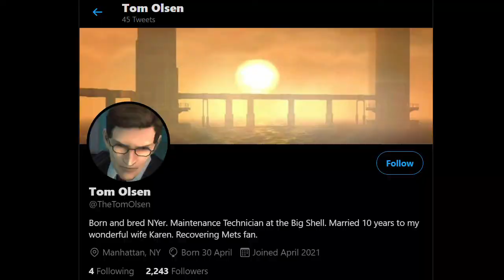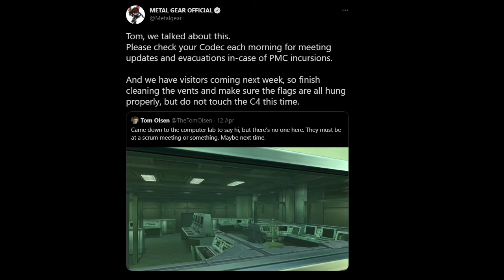Metal Gear Solid LEAK? Mysterious Twitter Profile? Who is TOM OLSEN?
There could be a new Metal Gear Solid announcement on the way. In April 2021 a mysterious Twitter account was created for an individual named Tom Olsen. Tom is "Maintenance Technician at the Big Shell", the same Big Shell that was the main location for Metal Gear Solid 2: Sons of Liberty.

Tom Olsen has since posted many cryptic Tweets accompanied by images of the Big Shell and various locations from Metal Gear Solid 2. The official Metal Gear Twitter page even replied to one of his posts, claiming they will have "visitors next week"?

Tom's birthday is on April 30th. What surprises await?